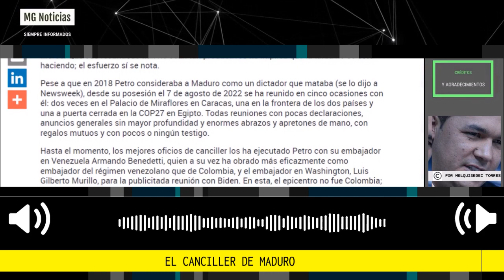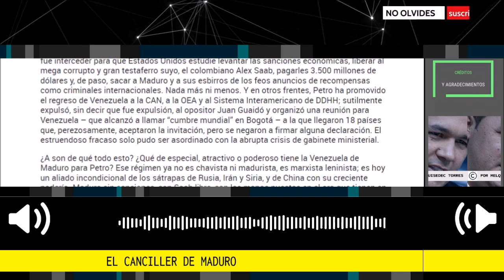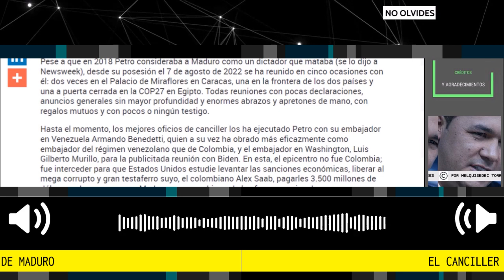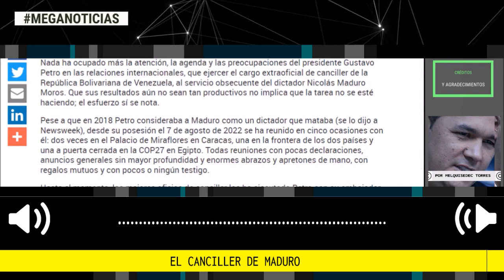EL CANCILLER DE MADURO ⛔ Por Melquisedec Torres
Nada ha ocupado más la atención, la agenda y las preocupaciones del presidente Gustavo Petro en las relaciones internacionales, que ejercer el cargo extraoficial de canciller de la República Bolivariana de Venezuela, al servicio obsecuente del dictador Nicolás Maduro Moros. Que sus resultados aún no sean tan productivos no implica que la tarea no se esté haciendo; el esfuerzo sí se nota.